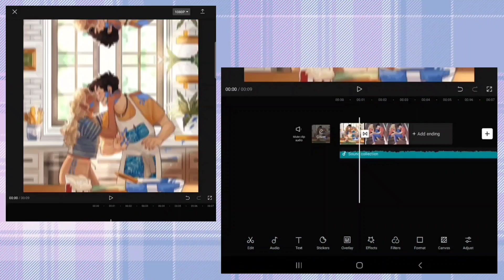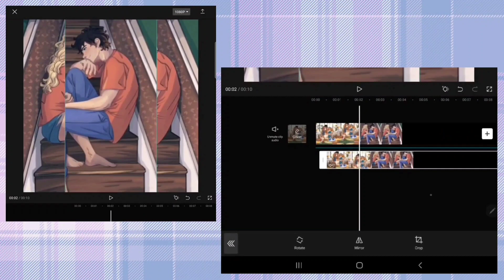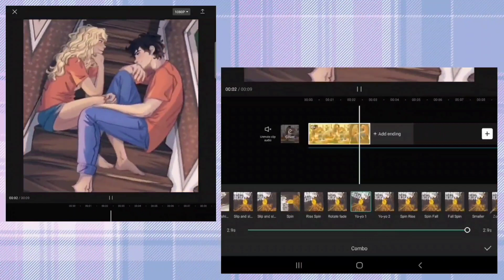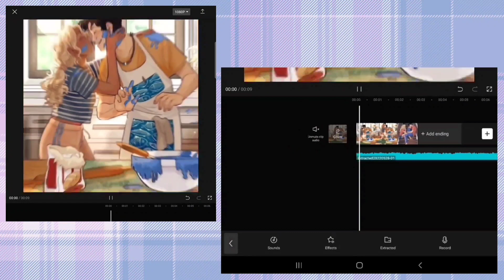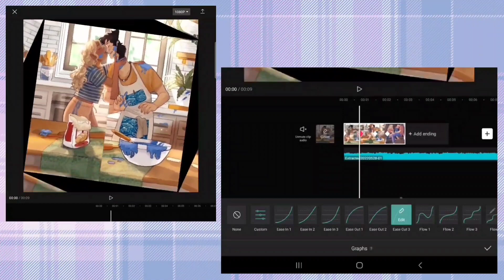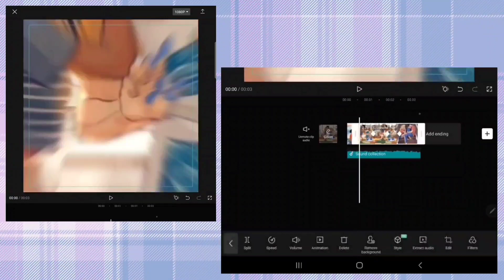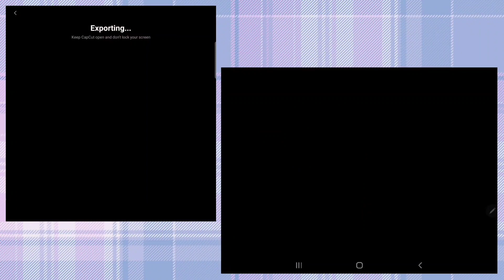✨CapCut transition idea✨[CapCut tutorial]